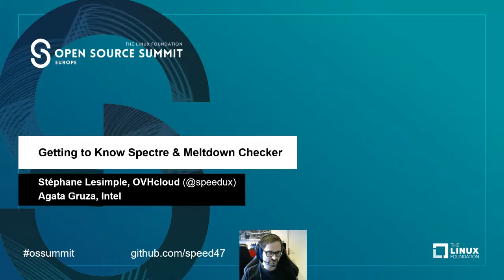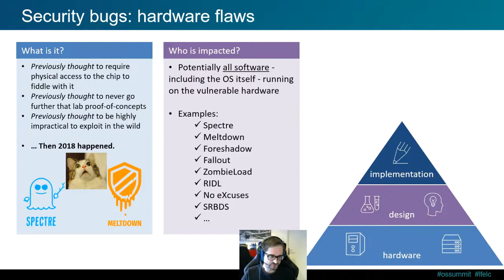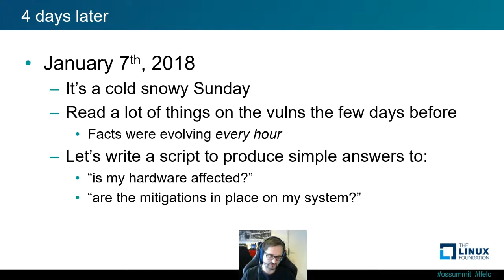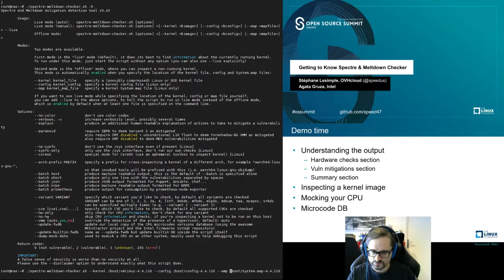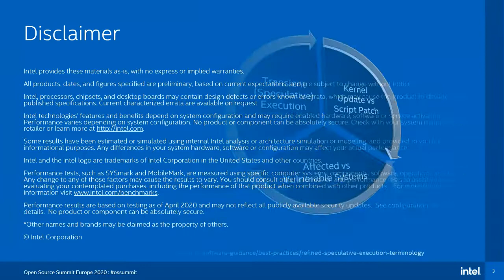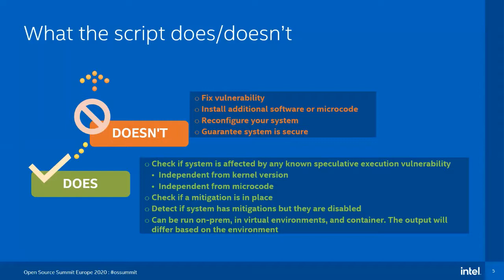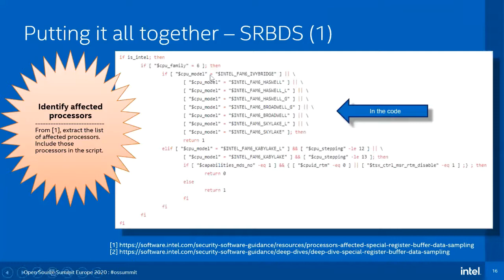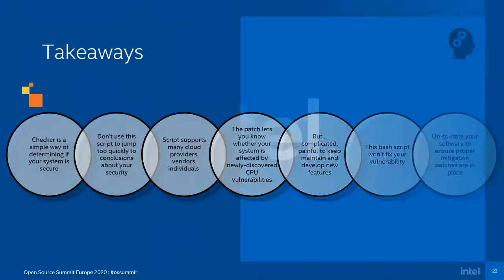Getting to Know Spectre & Meltdown Checker - Stephane Lesimple & Agata Gruza